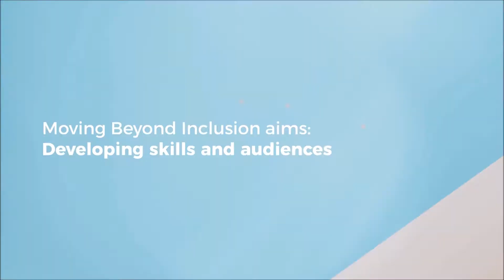MBI 1618 | subENG | short version